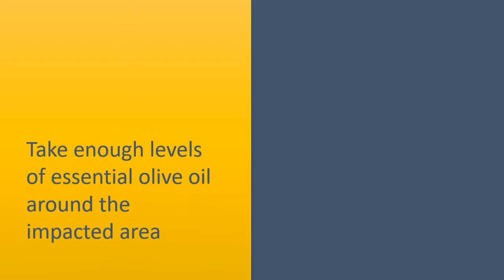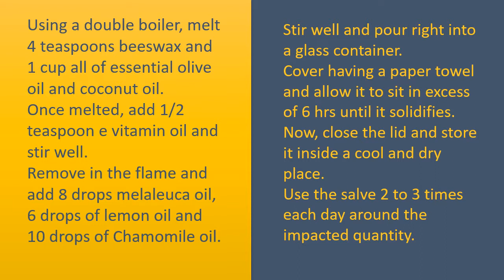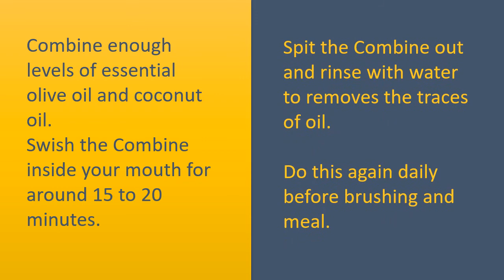Olive Oil For Keratosis Pilaris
" Using Essential Olive Oil for Keratosis Pilaris.

Take enough levels of essential olive oil around the impacted area.
Allow the skin absorb the oil completely.
Do this again couple of times each day.

Essential Olive Oil with Salt.
Combine 2 teaspoons of essential olive oil and 3 teaspoons salt.
Stir well and use the mixture towards the impacted quantity.
Lightly massage inside a circular motion for couple of minutes.
Rinse with water and then pat your skin dry.
Repeat the 2 times per week.

Essential Olive Oil Salve.
Using a double boiler, melt 4 teaspoons beeswax and 1 cup all of essential olive oil and coconut oil.
Once melted, add 1/2 teaspoon e vitamin oil and stir well.
Remove in the flame and add 8 drops melaleuca oil, 6 drops of lemon oil and 10 drops of Chamomile oil.
Stir well and pour right into a glass container.
Cover having a paper towel and allow it to sit in excess of 6 hrs until it solidifies.
Now, close the lid and store it inside a cool and dry place.
Use the salve 2 to 3 times each day around the impacted quantity.

Oil Pulling with Essential Olive Oil.
Combine enough levels of essential olive oil and coconut oil.
Swish the Combine inside your mouth for around 15 to 20 minutes.
Spit the Combine out and rinse with water to removes the traces of oil.
Do this again daily before brushing and meal.

Essential Olive Oil and Sugar Scrub.
Combine enough levels of essential olive oil and sugar.
Give a little warm water (optional) and stir well.
Apply the reply to the impacted quantity.
Lightly scrub for couple of minutes and then leave it for an additional couple of minutes.
Rinse with warm water and pat dry.
Repeat the 2 to 3 times per week.
Alternatively, you should use forehead sugar or cane sugar rather of white sugar.